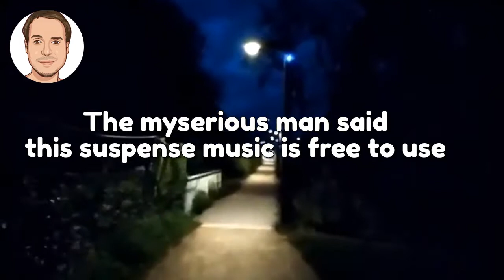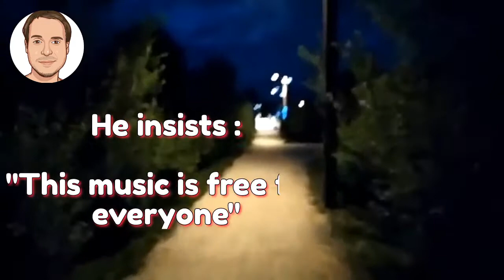No Copyright Suspense Background Music | Suspenseful Copyright Free Music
No copyright suspense background music | suspenseful copyright free music for YouTube videos, tension rising intros, short movies and films.

Someone is watching you, they want to make sure you understand something about the use of this mysterious music.

Feel free to use this suspense music no copyright, no credit and no attribution required. This piano background music is in the public domain. You can use it even commercially

💿 Music Credits

▼Haunting piano
CC0 1.0 Universal (CC0 1.0) Public Domain Dedication

Genres are suspenseful, mysterious, mystery, tension rising

Mystery video clip for your Halloween projects or terror topics in your footage.

Walking at night by Nourished by Music